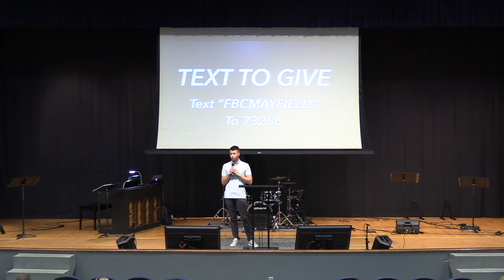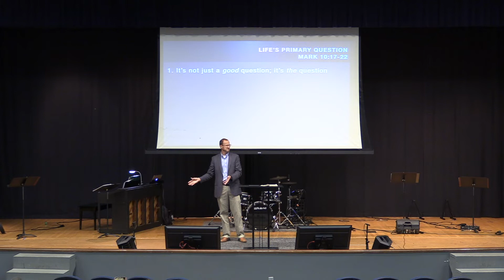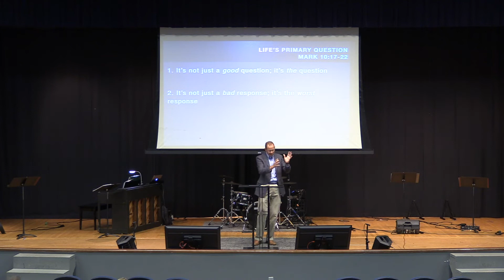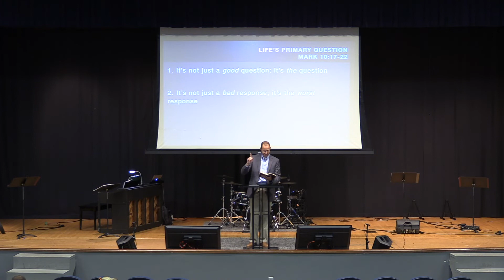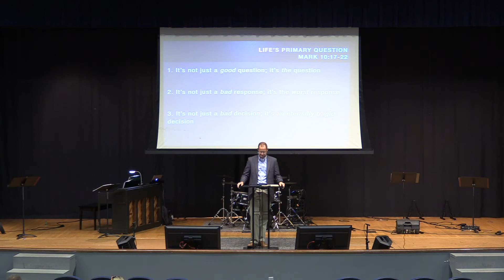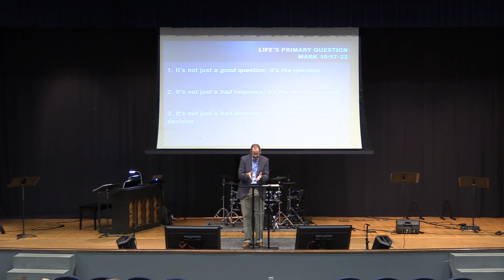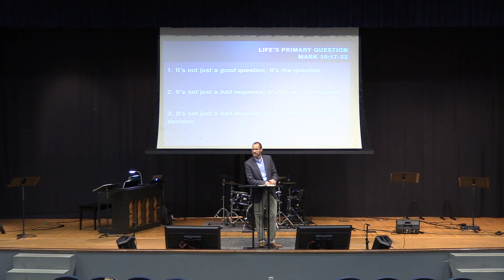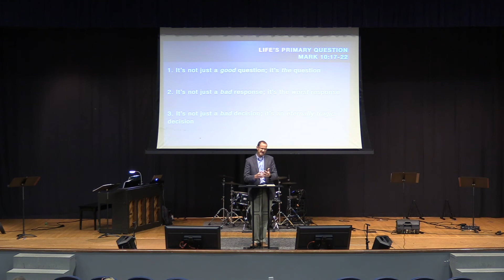Sunday Morning 7/10/22